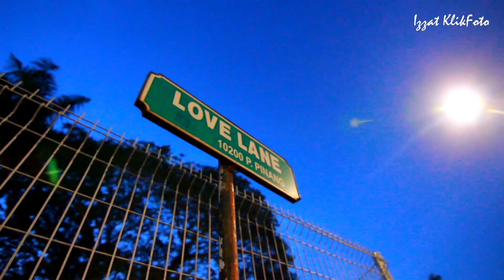RAMAI TAK TAHU Apa Yang Jadi!! | Belakang Tabir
Aku dapat task untuk buat rakaman takbir raya bersama 12 orang bos department tempat kerja aku. So untuk video kali ni, aku nak share dengan korang macam mana aku shoot & kawal 12 orang bos2 sampai habis huhu. Thanks to Hanif (kecik) yg tolong aku sikit2 hahhaa..